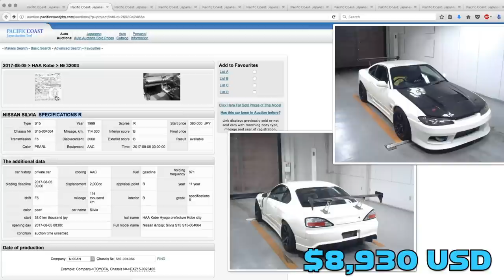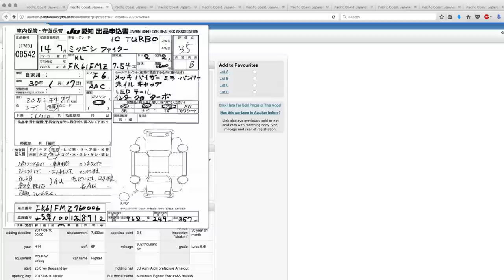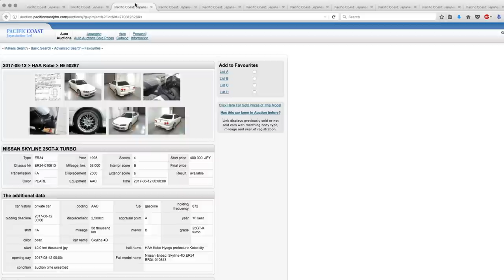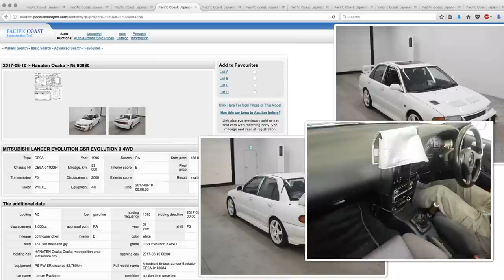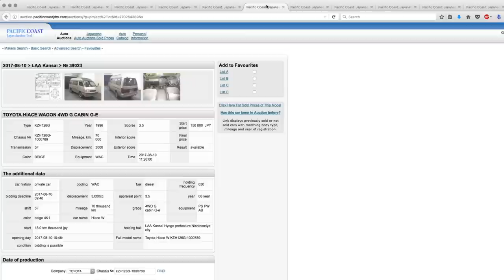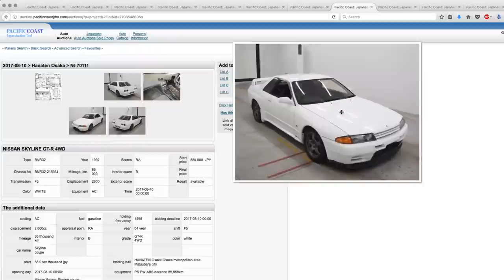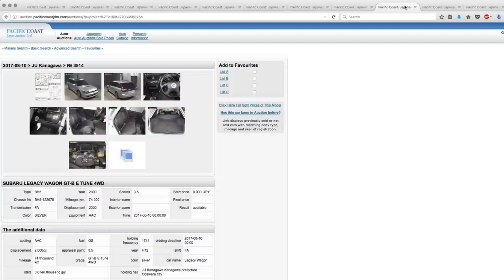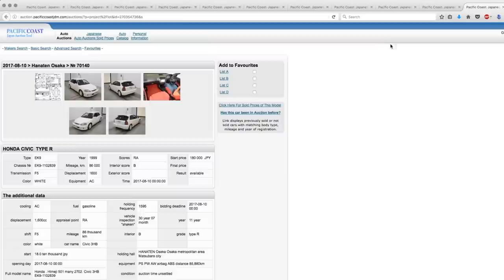JDM Auction Contest! (Weekly Picks 033 - 09 Aug 17)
We're going to be off for the Obon Week holidays next week, so we thought we'd do something special to make up for the extra-long wait between auction picks videos.

We not only asked our facebook followers to pick the cars this week, but we also challenged them to guess the prices. The participant who guesses closest to the selling price of their car (and the car must sell) will win an assortment of great Japanese snacks and treats.

If you want to see what the treats are, or the rules for the contest and how people could enter, head over to our facebook page and see for yourself.

Now, let's see what our viewers chose!

Bill Courtney - Mitsubishi Fuso Fighter - 300,000
Aaron Coy - Nissan Skyline R34 25GT-X - 600,000
Raymond Yue - Mitsubishi Lancer Evo 3 - 500,000
Perry Chapple - Subaru BRZ-R - 1,500,000
Sean William Bellamy - Toyota HiAce Wagon - 425,000
Jake Mello - Mitsubishi Pajero Jr. Pug - 150,000
Ellud Enrique Agosto - Nissan Skyline R32 GT-R - 1,500,000
Zachary Konopa - Legacy Wagon GTB E-Tune - 40,000
Justin Thomas - Suzuki Carry - 80,000
Nakagawa Miyuki - Honda Civic Type R - 800,000

You can try to get your picks in the next video by looking for a post on our Facebook page that will go up on Tuesday. You're free to submit links, but make sure the listings you're picking have auction sheets, and that they're for auctions that come up on Thursday, Friday or Saturday, or we won't be able to use them.

•••Bidding requires a purchasing account.
•••The vehicles will sell immediately with little time to react.

***Extra Channels***

Derek Weldon